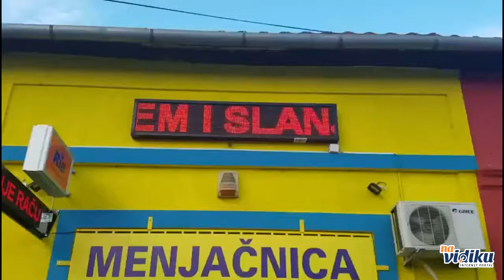Svetleće - Led reklame Led Studio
Pogledajte kompletnu prezentaciju firme Svetleće - Led reklame Led Studio na portalu